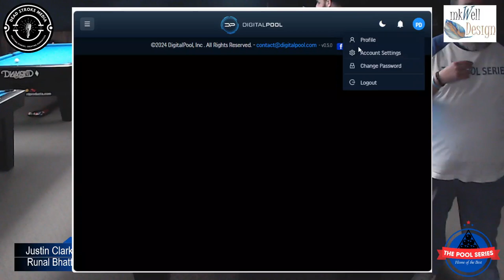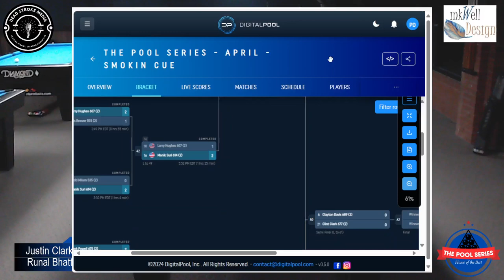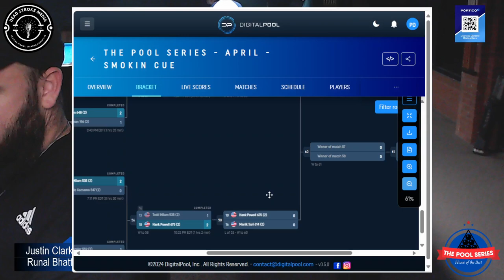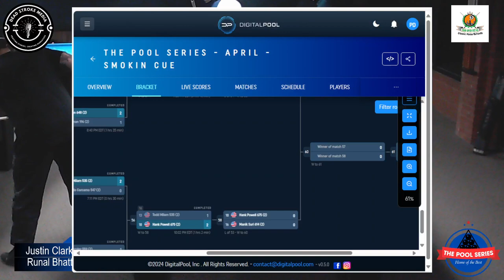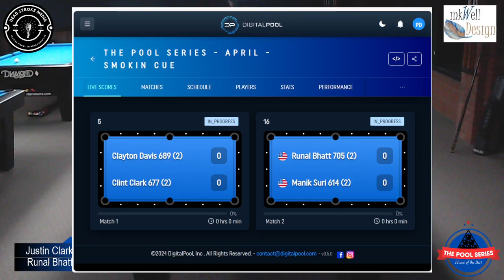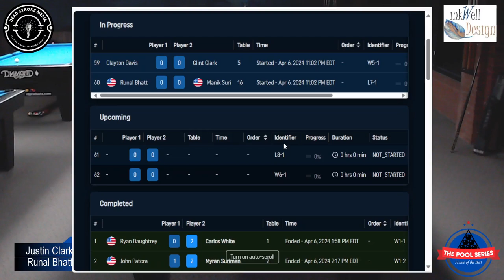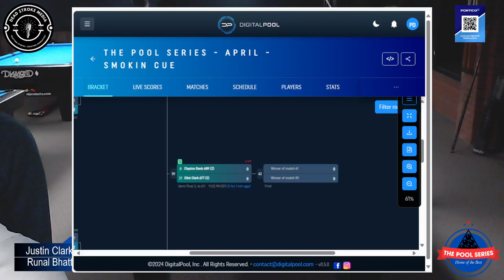Justin Clark vs Runal Bhatt - 9 Ball Tournament - 5th/6th Place Match - 4/6/24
Justin Clark takes on Runal Bhatt in a 5th/6th place match during our 9 ball tournament at Smokin' Cue in Charlotte, NC on 4/6/24.
Race to 3, best 2 out of 3 sets.

Go search for The Pool Series on DigitalPool to see the bracket.
Also make sure to follow our Facebook page to see updates on future events and to watch live coverage of the tournaments.
Check out the TPS Reports podcast here on Youtube or on Spotify.

Dead Stroke Media
Classic Home Billiards
Portico Licensed General Contractors
Pool Drs
Paul Harrison Custom Cues
Red's Debris Removal and Hauling
Jon Patera Remax Realty
Inkwell Design